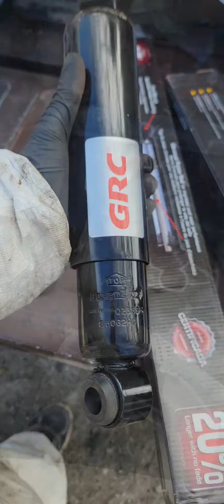AMORTIGUADORES INSTALATION 🤔PETERBILT 386👍👊 KENWORTH FREIGHTLINER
replazando los amortiguadores delanteros al tremendo guero pit.!!!😁👍
una hora de trabajo total y ahorre un billeton.👍👊👍👊👍👊